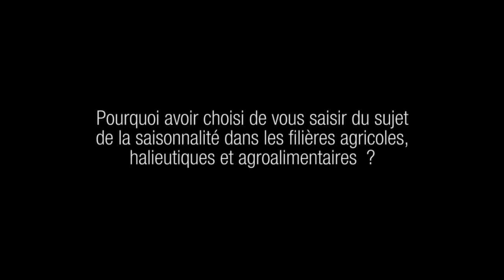Saisonnalité dans les filières agricoles, halieutiques et agroalimentaires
Présentation d'un avis sur la saisonnalité par Rafaël NEDZYNSKI (Groupe CGT-FO) au nom de la section de l’agriculture, de la pêche et de l’alimentation

Par essence, l’agriculture, l’aquaculture et la pêche, ainsi que certaines activités artisanales et industrielles du secteur alimentaire, sont liées au rythme des saisons et aux éléments naturels, notamment météorologiques, qui conditionnent, tant en termes de quantité que de temporalité, leurs productions.

Toutefois, la saisonnalité recouvre plusieurs dimensions qui, au fil du temps, ont connu des évolutions diversifiées. Ainsi la saisonnalité naturelle connait des changements au niveau de la production dont les périodes fluctuent selon les lieux en raison des choix techniques et variétaux comme des contraintes économiques diverses. Simultanément, elle tend à s’atténuer progressivement au stade de la transformation, notamment avec les progrès scientifiques et la modification des techniques de conservation, même si certaines activités de l’agroalimentaire demeurent confrontées à des pics saisonniers. La saisonnalité revêt aussi une autre dimension liée à la consommation. Elle repose sur des comportements traditionnels durant les périodes de fêtes (chocolats, foie gras, huîtres…) ou correspondant aux conditions climatiques (glaces en été, potages en hiver).

Ce phénomène et ses conséquences s’avèrent cependant mal connus et complexes en l’absence de réelle définition juridique de la saisonnalité et donc de données statistiques d’ensemble, ce qui ne permet pas d’en mesurer l’ampleur. Pour autant, les enjeux économiques et sociaux en sont non négligeables pour les entreprises, les salariés et les territoires.

C’est pourquoi le CESE a souhaité se saisir de cette question en limitant son périmètre d’étude aux filières agricoles, agroalimentaires et halieutiques, qui contrairement au secteur du tourisme, lui aussi fortement dépendant du rythme des saisons, n’ont pas fait l’objet de récents travaux spécifiques. S’appuyant sur un rapport préalable qui présente une approche globale inédite sur les activités concernées par la saisonnalité dans ses différentes dimensions tant pour les entreprises que pour les salariés, l’avis formule un ensemble de préconisations visant à réduire les impacts négatifs de la saisonnalité en favorisant notamment la diversification et le lissage dans le temps de leurs activités pour les entreprises et, parallèlement, la pluriactivité et la pérennisation des emplois des salariés.
Il s’attache à prendre en compte la diversité des stratégies envisageables par les entreprises selon leur situation ainsi que l’hétérogénéité des attentes des salariés saisonniers.
Il s’inspire enfin des nombreuses initiatives territoriales intéressantes mais encore trop souvent isolées, qui ont pu être repérées grâce notamment aux auditions réalisées.